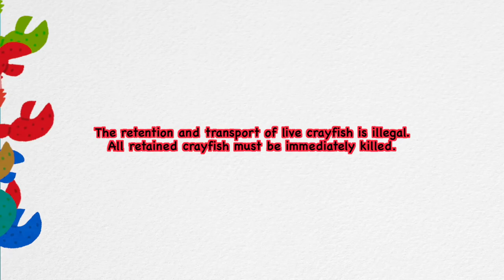Catching the Crayfish -Part Two-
Alberta Fishing Regulations -Crayfish-
Crayfish cannot be harvested by any means from the Beaver River
or its tributaries.
When fishing for crayfish with a rod and reel (angling) a sportfishing
licence is required and sportfishing regulations apply (for example
no harvest of crayfish when waters are closed to angling).
When fishing for crayfish using a dip net, seine net, trap or by
hand, a sportfishing licence is not required and is permitted at any
time of year.
The retention and transport of live crayfish is illegal. All retained
crayfish must be immediately killed.